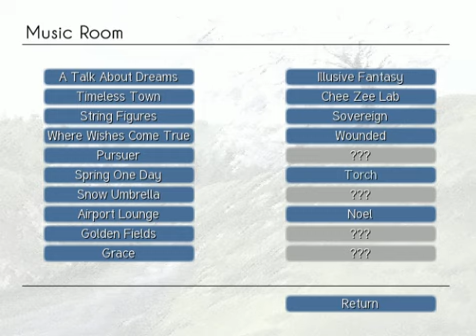Clannad - The Past Path - Torch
*I DO NOT OWN THIS WORK SO DON'T GIVE ME THE CREDIT*

~CREDIT~
*Anything related to Clannad belongs to Key Company*
*Game Developers "Scope Games"